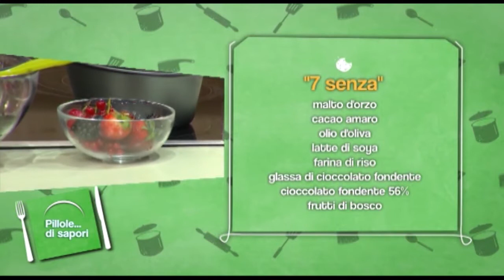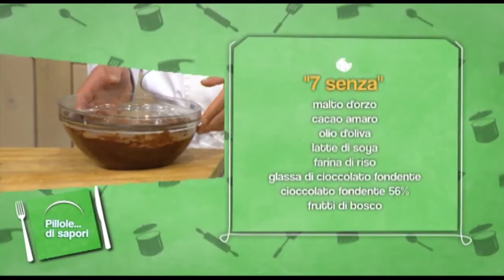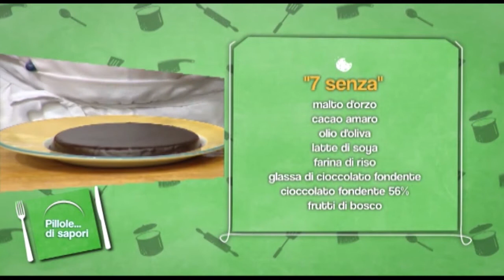PILLOLE DI SAPORI CHEF FERENTINI Torta 7 Senza Stag1 ep13